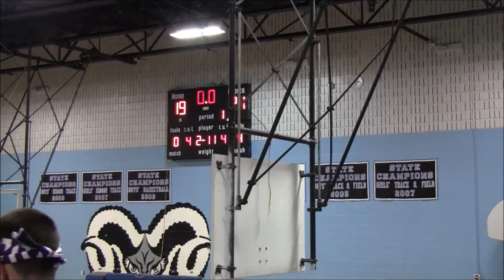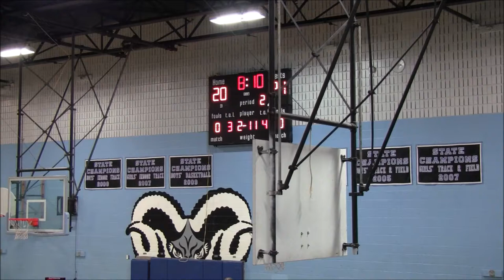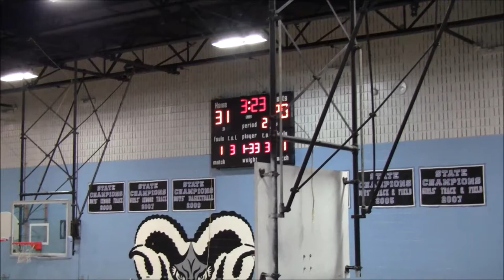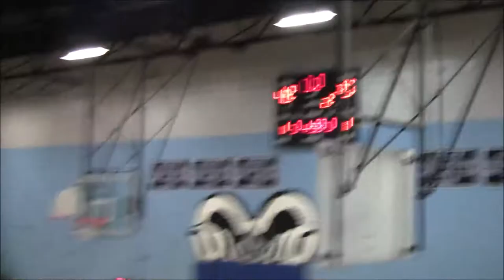PTA vs Drew All Stars 1st Half- 2019 Brunson League Season 6 Week 7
Punish Them All(5-1) vs Drew All Stars(5-1)
2019 Brunson League Season 6 Week 7

Apps